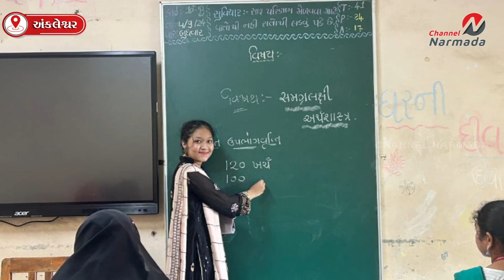અંકલેશ્વરની શ્રી ઠાકોરભાઈ પટેલ આર્ટ્સ અને કૉમર્સ કૉલેજમાં શિક્ષક દિનની ઉજવણી કરાઈ